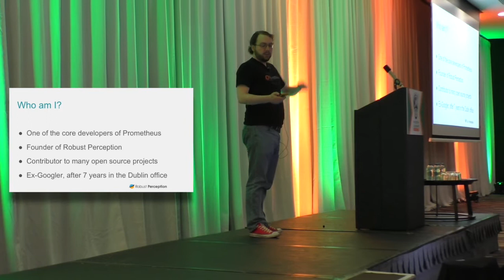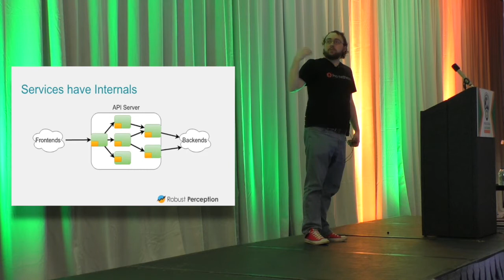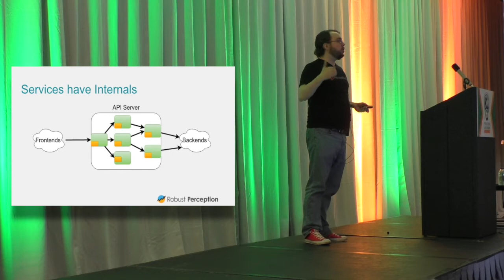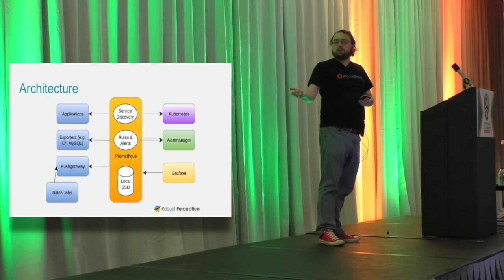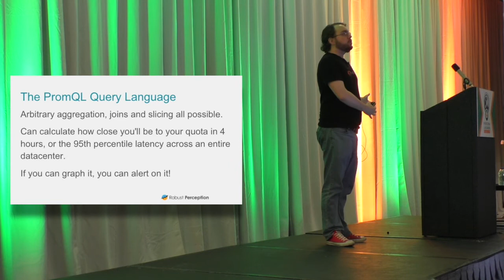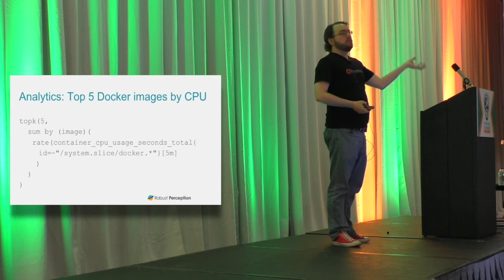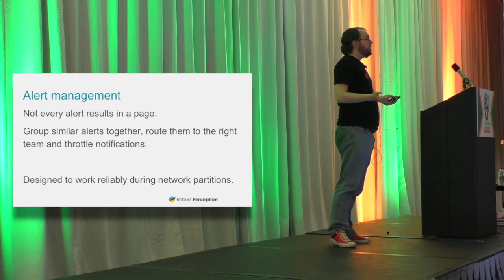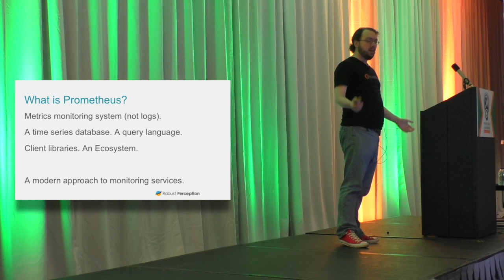Prometheus for Monitoring Metrics - Database Monitoring Tools - Percona Live 2017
Brian Brazil, CEO of Prometheus, delivers his keynote “Prometheus for Monitoring Metrics” on Day 1 of the Percona Live OpenSource Database Conference Europe, September 26 2017 in Dublin, Ireland.

From its humble beginnings in 2012, the Prometheus monitoring system has grown a substantial community with a comprehensive set of integrations. Brian Brazil provides an overview of the core ideas behind Prometheus and its feature set.

You can find more information about OpenSource Databases and Percona Live Online 2020 in these links 👇🏻👇🏻👇🏻